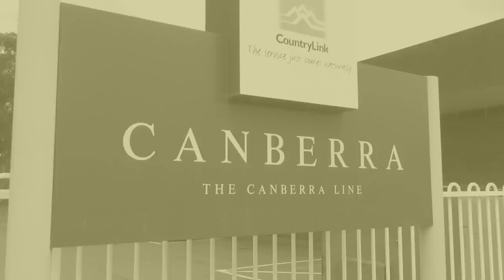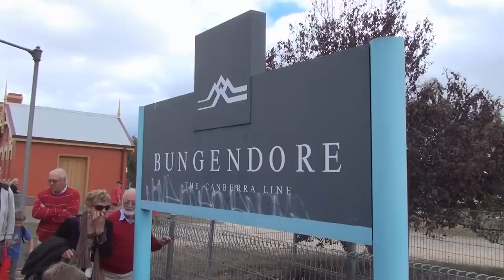Train Enthusiast's Video Diary 2013-04-16 2D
On Tuesday 16/04/2013, we joined fellow tourists and enthusiasts on a steam train excursion from Canberra Railway Station to Bungendore Railway Station and return (with a stop at Queanbeyan Railway Station made in both directions).

The excursion was provided by the Australian Railway Historical Society (ACT Division), the operators of the Canberra Railway Museum.

On this occasion the train was hauled by ex-NSW Railways steam locomotive 1210 (built 1878) and assisted by diesel-electric locomotive 4807.

This short video includes snippets of the departing CountryLink passenger train led by rail car 2527 from Canberra Railway Station bound for Sydney and followed by the excursion train travelling from Canberra Railway Station to Bungendore.

See also VHS video of steam locomotive 1210 in its 1988 Bicentennial role -- "Train Enthusiast's Video Diary 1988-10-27".